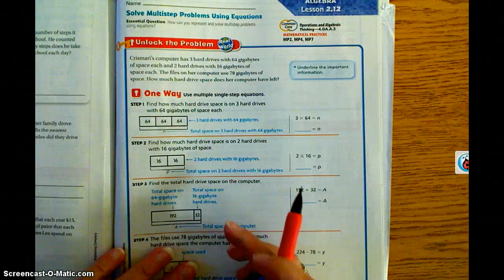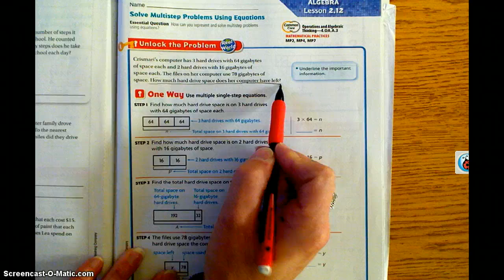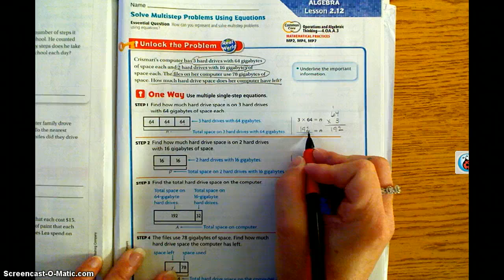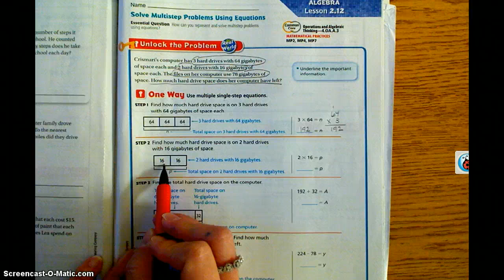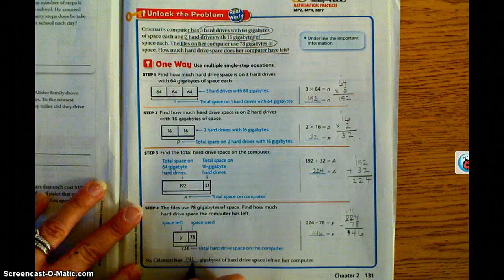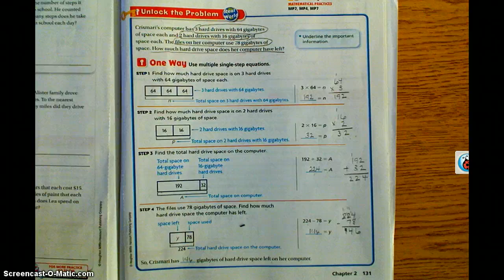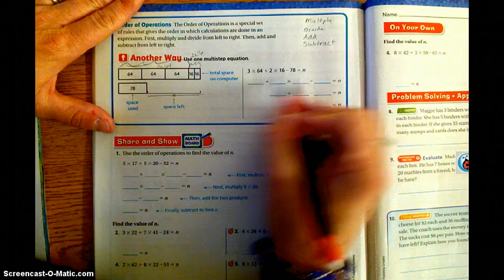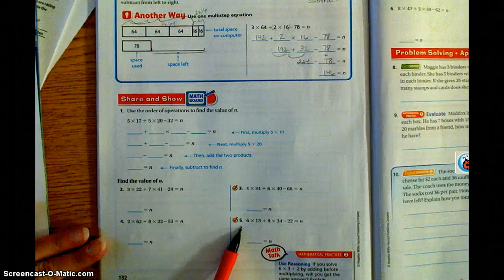Go Math Lesson 2.12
Go Math Lesson